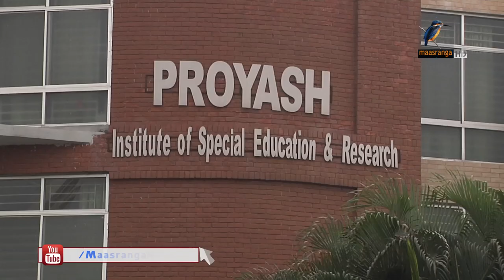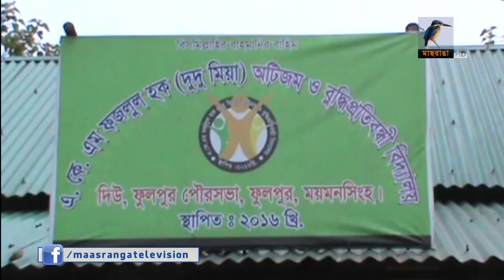অটিস্টিক শিশুদের পর্যাপ্ত শিক্ষা প্রতিষ্ঠান নেই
সরকারী পর্যায়ে নানা প্রচার এবং গণমাধ্যমের কল্যানে অটিজম নিয়ে সচেতনতা বেড়েছে সাধারন মানুষের। তবে দেশে অটিজম বান্ধব শিক্ষা প্রতিষ্ঠানের সংখ্যা খুবই কম। অটিজম নিয়ে তিন পর্বের ধারাবাহিকের শেষ পর্ব আজ ।